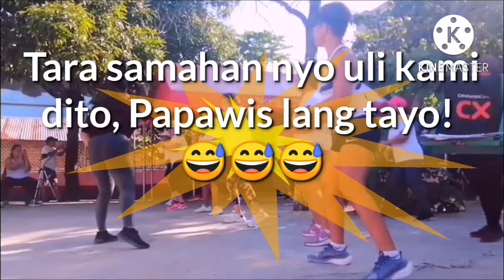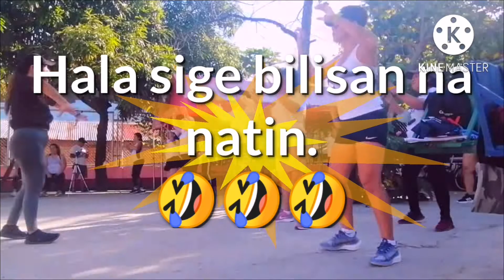ZUMBAMATES KULITAN-with Zen Koolen.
Just for fun, just for fitness.